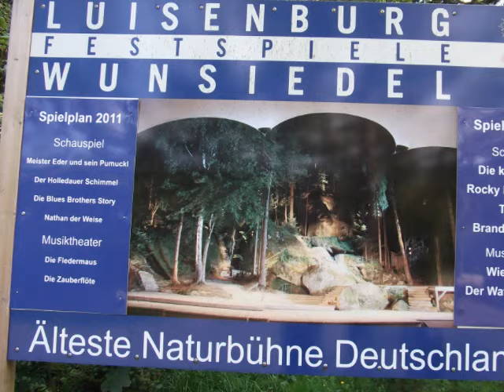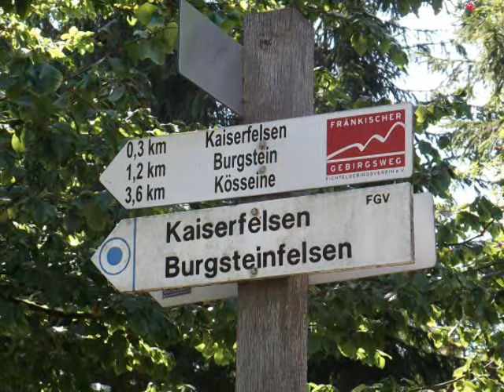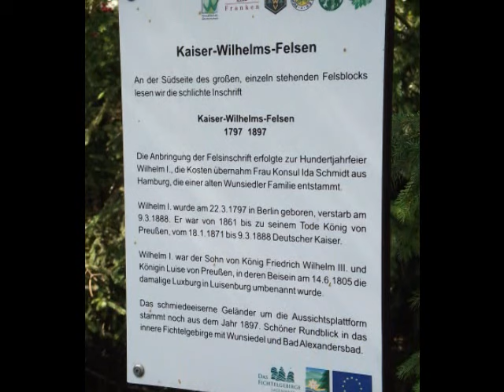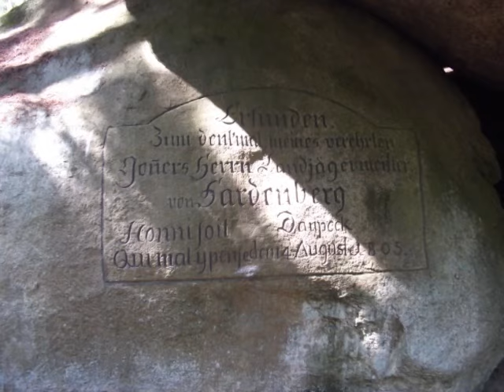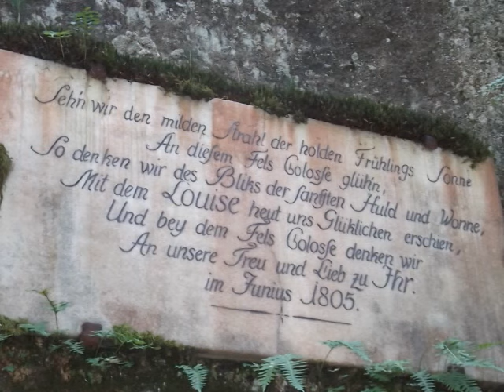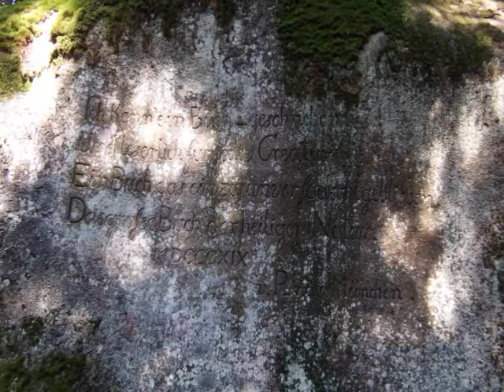Wunsiedel - Das Felsenlabyrinth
Ein einzigartiges Geotop